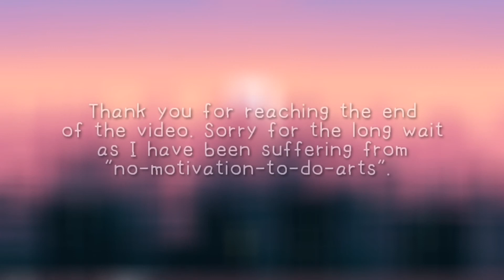Gacha Request _Axries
Hi guys, hello.

So, I post a new video today for Axries. However I can't find her YouTube account.

I just hope you guys and her love this art.

Application Used
 Ibispaint X
 Kinemaster
 Groovepad
 Flipaclip

Song is made by using Groovepad

That's all and have fun everyone